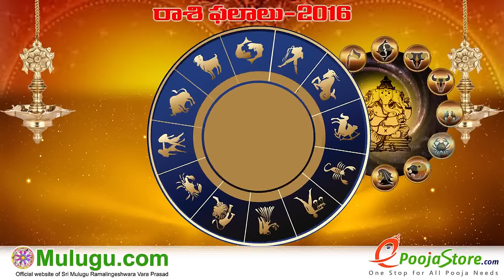Makara Rasi (Capricorn Horoscope) - June 12th - June 18th